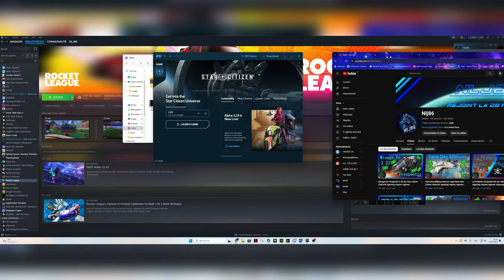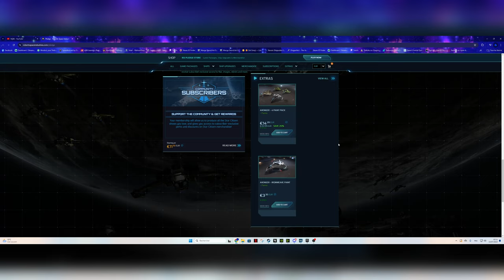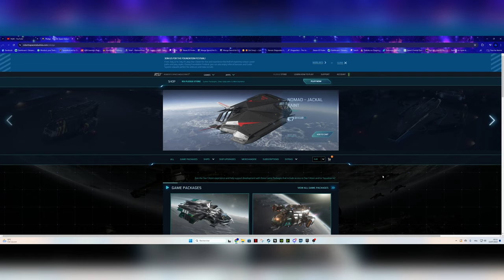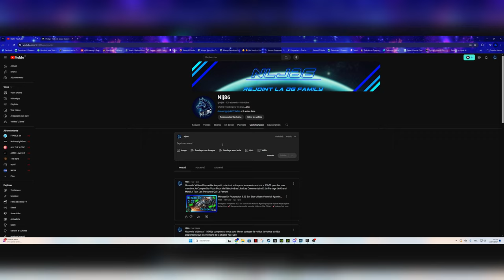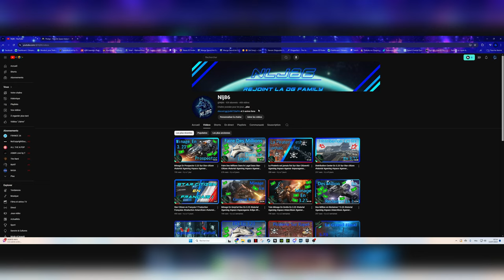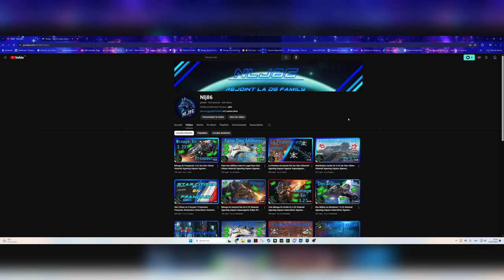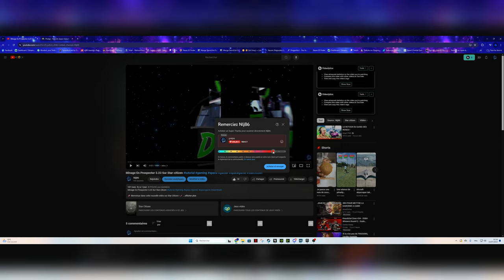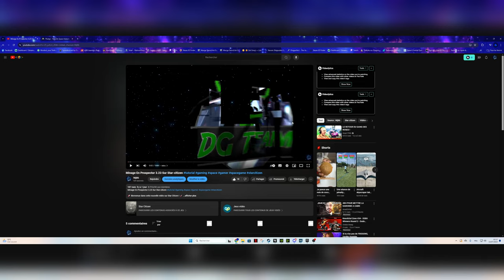Giveaway Spécial 1000 Abonnés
Salut à tous ! Pour vous remercier de votre soutien, je lance un giveaway avec des récompenses incroyables ! 🎁

Conditions de participation :

Être abonné à ma chaîne YouTube.

Laisser un commentaire sous cette vidéo Avec Le JeparticipeGiveawayDGT

Rejoindre notre Discord communautaire.

C'est aussi simple que ça ! Ne manquez pas cette chance de gagner des superbes prix. 🎮

Chapitre De La Vidéos :

0:00 Intro
0:10 Explication De Vidéos
2:00 Explication Du Giveaway
2:30 étre Abonnes like et commentais la videos
3:00 Site RSI Boutique Starter Pack
4:20 Rejoindre Le Discord